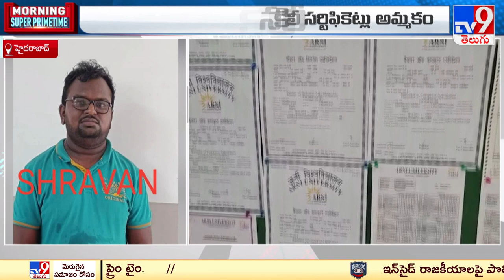Fake Certificate racket busted in Hyderabad - TV9